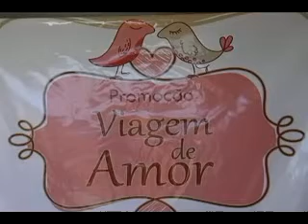SBT Meio Dia: Resultado da promoção Dia dos namorados do SBT e CDL Joaçaba (15/06/2011)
Reportagem exibida em 15/06/2011. SBT Meio Dia com Moacir Oliveira e Luiz Carlos Prates, de segunda a sábado, 12h15.